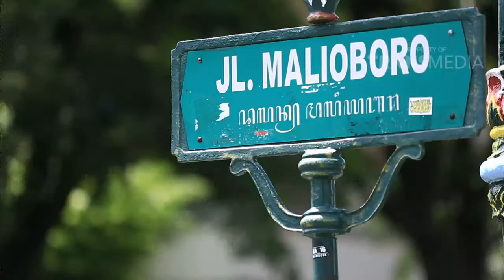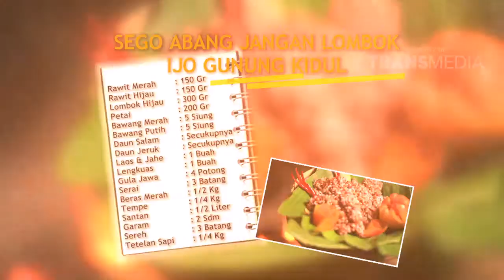RAHASIA DAPUR NENEK - Nikmatnya Makanan dari Gunung Kidul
PROGRAM INI TAYANG SETIAP HARI SENIN PUKUL 09.30 WIB